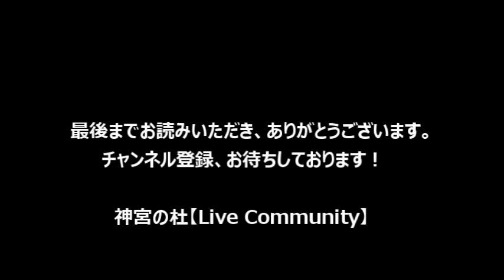'19 開幕！ 村上宗隆 が ”村神” に 進化する期待感！ ~ ヤクルトスワローズの大器 神宮に華 ~